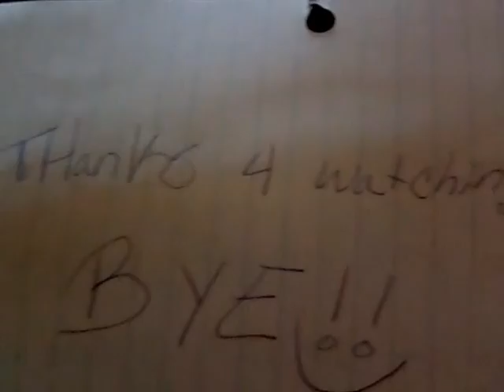some of my makeup collection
in love makeup and btw this is not all of my makeup i have tons more but i only can make a video 4 10 minutes and then it will stop the video so i made this short video so u guys can sorta c wat kind of makeup i wear and i dont really wear bright makeup i wear mostly natural and calming colors and some of the colors u will c that thy r glitterly and i dont normaly wear them if they r glittery so thanks for watching and if u like it then just tell me or click the "like" button thanks bye